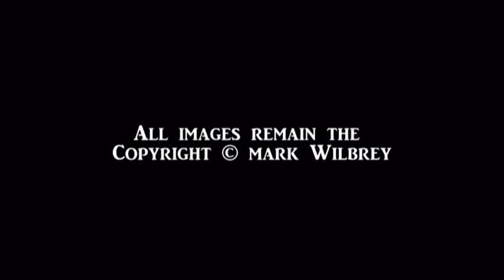Mark Wilbrey - Commedia dell'arta Showcase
Commedia dell'arta - Pulling back the Curtains